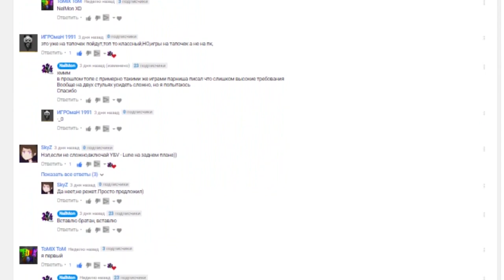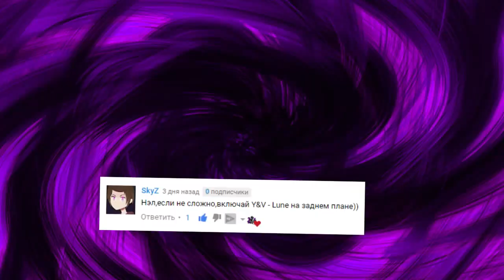НОВЫЕ игры ДЛЯ СЛАБЫХ ПК 2017 | ИЮНЬ 2017 (пойдут на любые пк)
Ссылок увы нет( Игры слишком новые.
____________688888____________8888________________
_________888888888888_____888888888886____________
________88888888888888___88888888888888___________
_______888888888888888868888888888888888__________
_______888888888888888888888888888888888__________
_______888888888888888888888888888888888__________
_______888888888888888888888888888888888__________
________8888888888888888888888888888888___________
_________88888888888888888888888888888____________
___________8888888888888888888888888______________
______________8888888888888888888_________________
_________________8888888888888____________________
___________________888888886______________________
______________________8888_______________________
_______________________8_______________________

прохождение игры
слабые,
слабые андроид игры,
слабые игры,
слабые игры для ноутбуков,
слабые игры для пк,
слабые игры на андроид,
слабые игры на ноут,
слабые игры на ноутбук,
слабые игры на пк,
слабые игры на пк + ссылка,
слабые игры на пк 2016,
слабые игры на пк 2017,
слабые игры по сети,
слабые компьютеры,
слабые онлайн игры,
слабые онлайн игры на пк,
слабые пк,
слабые пк гта,
слабые пк игры,
слабые шейдеры,
слабые шейдеры для minecraft 1.7.2,
слабые шейдеры для майнкрафт 1.7.10
скачать,
скачать бесплатно,
скачать видео с youtube,
скачать гта 5,
скачать гта сан андреас,
скачать игры,
скачать майнкрафт,
скачать музыку,
скачать музыку бесплатно,
скачать симс 4
видеоигры 2017,
видеоигры в реальной жизни,
видеоигры видеоигры,
видеоигры гонки,
видеоигры для детей,
лучшие видеоигры,
лучшие видеоигры 2015
2д игры,
3д игры,
а 10 игры,
а вам все игры,
а вы знаете игры,
в игры андроид на пк,
в игры голодные cs go,
в игры гульки манеже,
в игры играть,
в игры играют дяди с большими пушками,
в игры которые играют люди,
в игры которые стоит поиграть,
в игры поиграть,
в игры что играет время,
в какие игры стоит поиграть,
д мастер голодные игры,
и игры для девочеки,
и игры майнкрафт,
игры,
игры 2015 г,
игры 2017,
игры а выживание,
игры аварии,
игры автобусы,
игры акулы,
игры ам ням,
игры андроид,
игры андроид 2017,
игры анжела,
игры аниме,
игры ассасин,
игры атака титанов,
игры барби,
игры барбоскины,
игры без интернета,
игры бесплатно,
игры бесплатно играть,
игры бесплатно скачать,
игры богов,
игры богов аниме,
игры бой,
игры бродилки,
игры в вк,
игры в которые стоит поиграть,
игры в которые стоит поиграть на пк,
игры в куклы,
игры в реальной жизни,
игры в стиме,
игры в стиме бесплатно,
игры видео,
игры выживание,
игры выживание для слабых пк,
игры г т а,
игры где можно делать всё,
игры головоломки,
игры гонки,
игры гонки на андроид,
игры гонки на машинах играть бесплатно,
игры гонки на пк,
игры гравити фолз,
игры гта,
игры гта 5,
игры губка боб,
игры для андроид,
игры для детей,
игры для кошек,
игры для мальчиков,
игры для мощных пк,
игры для пк,
игры для слабых ноутбуков,
игры для слабых пк,
игры для средних пк,
игры дружбы,
игры е3,
игры е3 2017,
игры еа айфон,
игры евро трек симулятор 2,
игры египтус,
игры езда по бездорожью,
игры езда по городу на машине,
игры если скучно,
игры жанра,
игры жанра survival,
игры жанра выживание,
игры жанра песочница,
игры жанра песочница выживание,
игры жанра рпг,
игры жанра стратегия,
игры железный человек,
игры жестокие,
игры живая сталь,
игры за 100 рублей в стиме,
игры за зомби,
игры звёздные войны,
игры зло,
игры зомби,
игры зомби 2,
игры зомби апокалипсис,
игры зомби выживание,
игры зомби на андроид,
игры зомби против растений,
игры и престолы сыендук,
игры ивангай,
игры играть,
игры играть бесплатно,
игры игры,
игры из бумаги,
игры из китая,
игры из плей маркета,
игры интересные,
игры ио,
игры ио топ 10,
игры как гта,
игры канал,
игры которые затягивают,
игры которые мало весят,
игры которые мало весят на пк,
игры которые можно взломать,
игры которые стоит поиграть,
игры лего,
игры май 2017,
игры майнкрафт,
игры майнкрафт 2 д,
игры на андроид,
игры на андроид 2017,
игры на двоих,
игры на пк,
игры на пк 2017,
игры на слабые пк,
игры про 90-е,
игры про выживание,
игры про зомби,
игры разума,
прохождение игры а,
прохождение игры г,
прохождение игры е,
ю.г игры патриотов
игры 2017,
игры 2017 айфон,
игры 2017 андроид,
игры 2017 анонс,
игры 2017 апрель,
игры 2017 апрель на андроид,
игры 2017 без интернета,
игры 2017 бесплатные,
игры 2017 браузерные,
игры 2017 в которые стоит поиграть,
игры 2017 во что поиграть,
игры 2017 вышедшие,
игры 2017 года,
игры 2017 года на pc,
игры 2017 года на пк,
игры 2017 для слабых пк,
игры 2017 май,
игры 2017 на pc,
игры 2017 на ps4,
игры 2017 на андроид,
игры 2017 на пк,
игры 2017 обзор,
игры 2017 топ,
игры 2017 трейлеры
игры июнь 2017